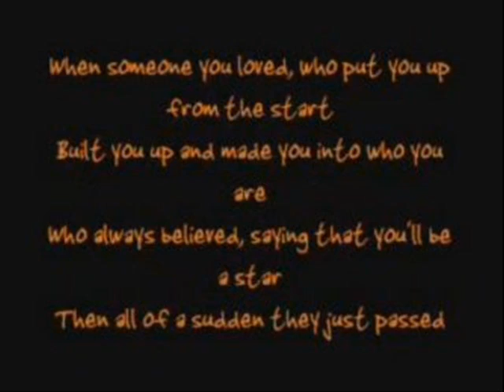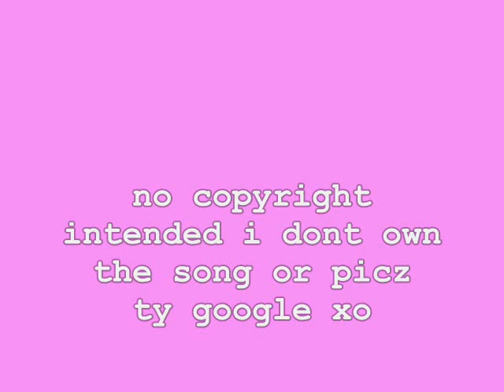Ndubz Papa x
ty google xo  hopee you like itt xo